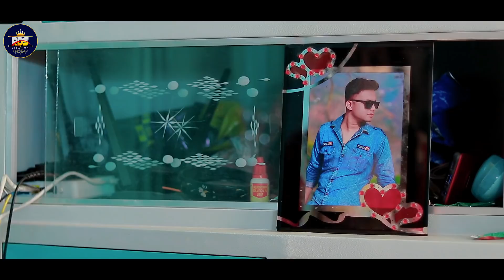Bharosa Payer Tera | Husband Vs Wife Sad Love Story | Bewafa Love | Love Song | RDS CREATIONS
Bharosa Payer Tera | Husband Vs Wife Sad Love Story | Love Song | RDS CREATIONS

🎻**Original Credits**🎻
OST - Bharosa Pyar tera
All rights - 7sky Abdullah kadwani
Promotion : Hamza Khan

Video Credit:
Cast                 : Rana,Bishakha
                         suraj
Story           :      Rana Dey
Edit                  : Rana Dey
Camera          : Sanju Pal
Management :   Arnab
Directed By    : Rana Dey

🎵Song Lyrics🎵
Nahi karna dil nay dobara bharosa yaar tera,
Bharosa pyar teraNahi samjheyga tu meray dil ko,
Nahi pyar samagh tujhe ayaTha jitna chaha tujhko,
Utna hi tune rulayaHumne to ki thi dil se wafa
Pyar tune kaisa sila hai diaNahi karna dil nay dobara bharosa yaar tera,
bharosa pyar teraIk pal ni guzara koi hal ni sahara
Mujhe tere bina jeena pae gayaMere naino mein udaasi le le dil ki talashi
Dil dunia te kalla reh gaya

Rds creations